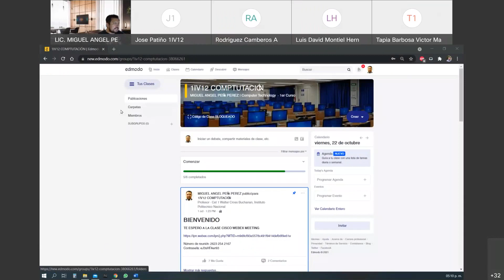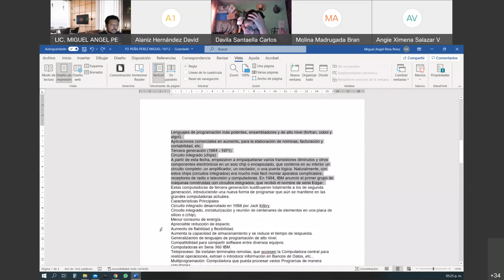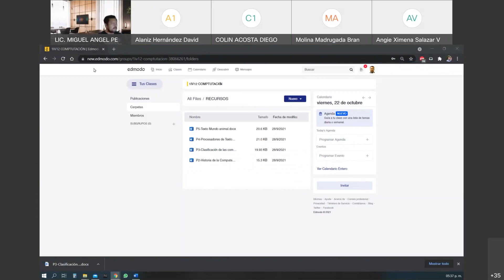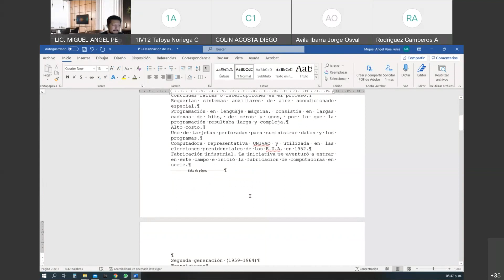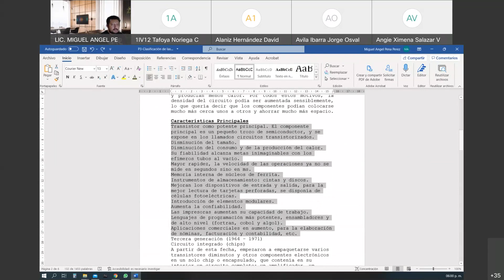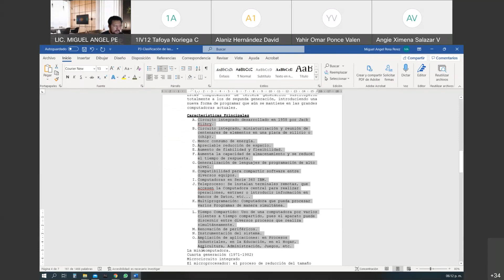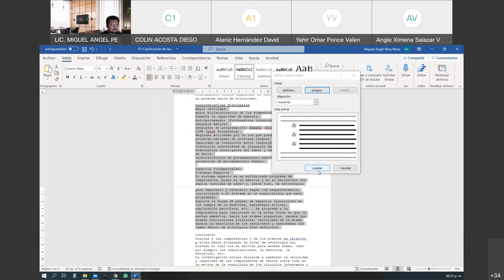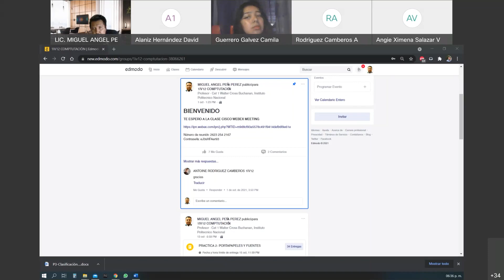PRACTICA 3-PARRAFOS, 1IV12 - 22 OCTUBRE 2021